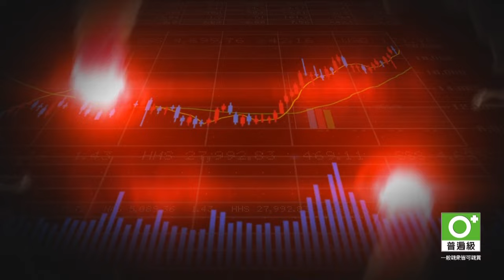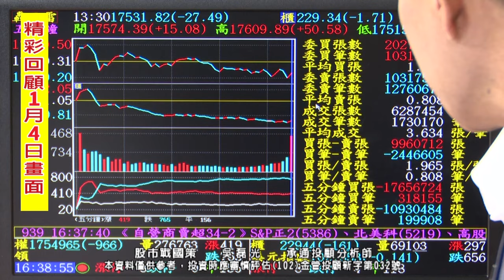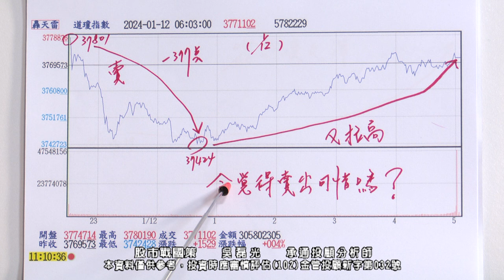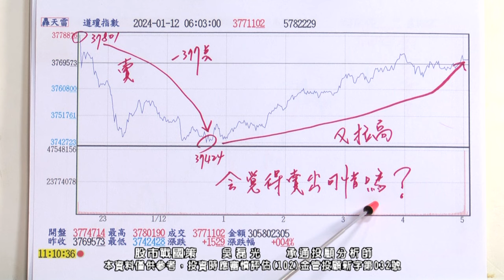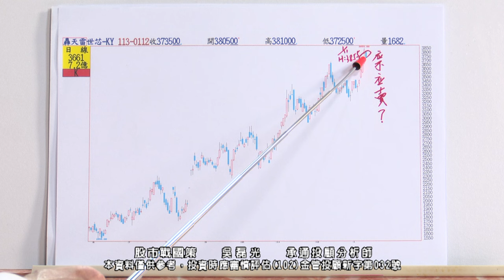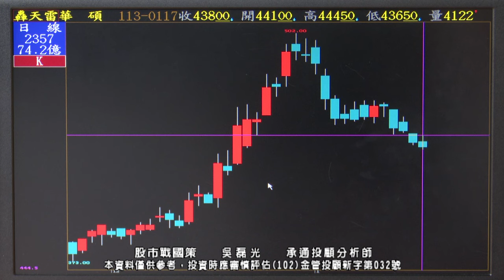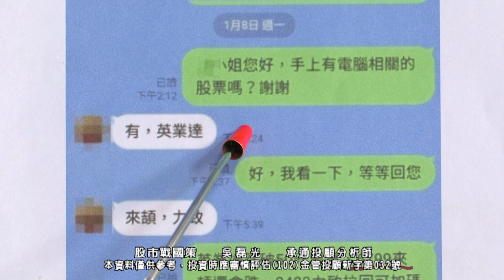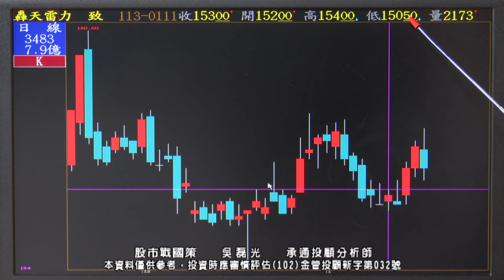20240117 1930 吳磊光 股市戰國策